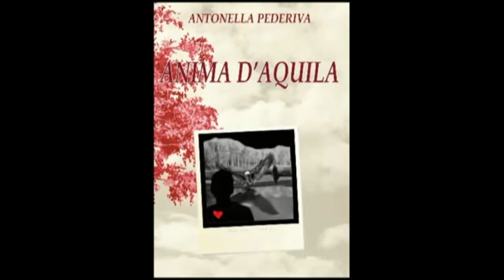ABBIAMO PERSO IL SENSO (dal libro Anima d'Aquila) di Antonella Pederiva